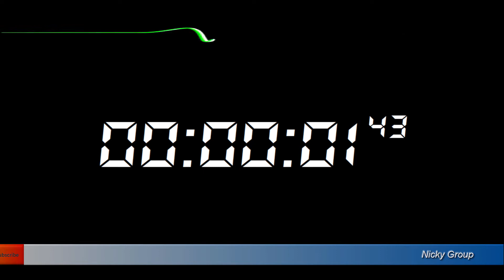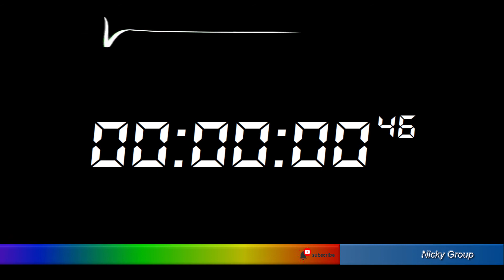⏰ 2 Minutes Timer - Countdown Full HD 1080p - Background Relaxing Music